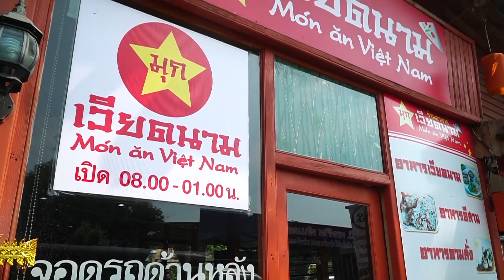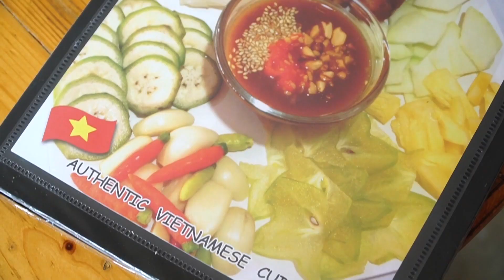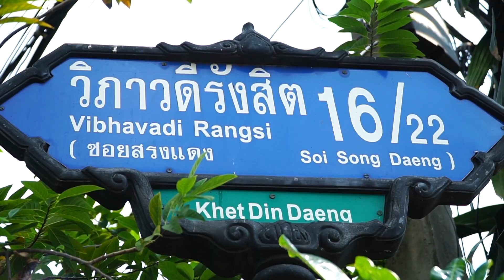ร้านมุกเวียดนาม กับรายการทำไมล์ไทยแลนด์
ร่วมสะสมไมล์ท่องเที่ยวไปกับ "กุ๊กไก่" พรนพรัตน์ หาญสุจินต์ และรายการทำไมล์ไทยแลนด์